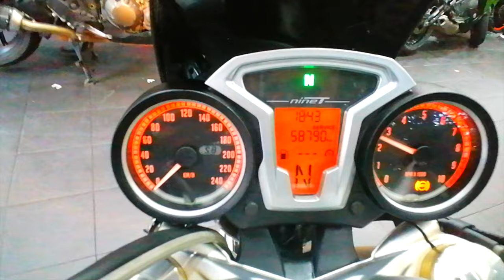BMW R nineT 1200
The BMW R nineT is a popular motorcycle in BMW's lineup, known for its classic styling combined with modern technology. Here's a brief overview:

Overview
Engine: The R nineT features an air/oil-cooled 1,170 cc flat-twin boxer engine, which is known for its unique character and sound. This engine produces about 109 horsepower and 116 Nm of torque, providing a strong mid-range punch that's great for both city riding and open road cruising.

Design: One of the R nineT's standout features is its retro-inspired design, which pays homage to BMW's long history of motorcycle production. It combines a vintage aesthetic with modern elements, such as LED lighting and a digital display. The R nineT's minimalist look, with its exposed engine and lack of fairings, gives it a raw, muscular appearance.

Customization: The R nineT is highly customizable, which makes it a favorite among riders who like to personalize their bikes. BMW offers a variety of factory options and accessories, and the bike's modular design allows for easy modifications. This customization potential includes different seats, tank options, and a variety of trims and finishes.

Variants: The R nineT comes in several variants, including the standard R nineT, the R nineT Pure, the R nineT Scrambler, and the R nineT Urban G/S. Each variant has a slightly different focus, whether it's classic roadster styling, a more minimalistic design, off-road capability, or a vintage adventure look.

Ride and Handling: The R nineT is designed to offer a dynamic and engaging riding experience. It features a solid chassis, upside-down front forks, and rear Paralever suspension, which provide good stability and handling. The bike's ergonomics are also designed for comfort, with a slightly upright riding position.

Technology and Features
Electronics: While maintaining a classic look, the R nineT incorporates modern electronics, including ABS (Anti-lock Braking System) as standard and optional features like traction control and heated grips.

Performance: The engine is known for its linear power delivery and strong torque, making it versatile for different types of riding. It also has a distinctive sound, characteristic of BMW's boxer engines.

Overall, the BMW R nineT is a motorcycle that blends the best of both worlds: vintage aesthetics with modern performance and technology. It's a great choice for riders looking for a bike with character, style, and the ability to be customized to their personal taste.